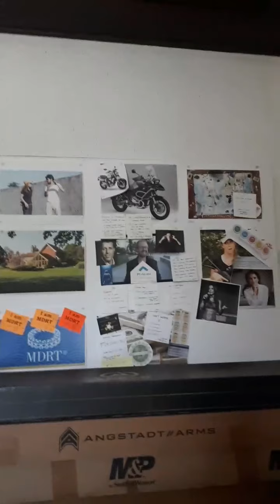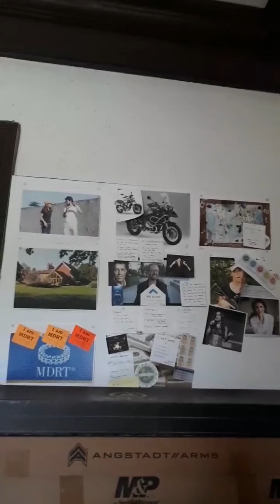🗣 Conversations 010: "Pursuing my passions and overcoming my fears and insecurities."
Original video date: February 24, 2021

🗣 Conversations 010
⚠️ Challenge: "Pursuing my passions and overcoming my fears and insecurities."
Comment "DEEP DIVE" below and I will send info on a new program I am doing for the 1 LAST FREE DEEP DIVE CALL.
For a one-on-one deep dive Zoom call to get answers to the biggest problem or challenge in your life right now.